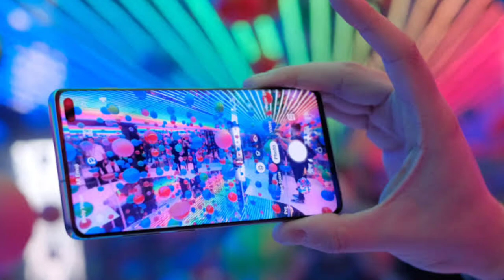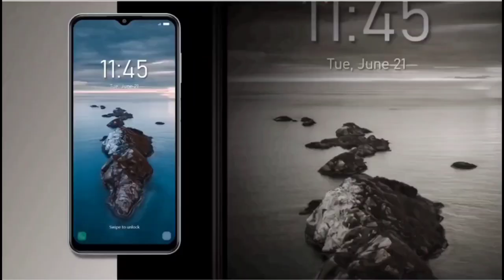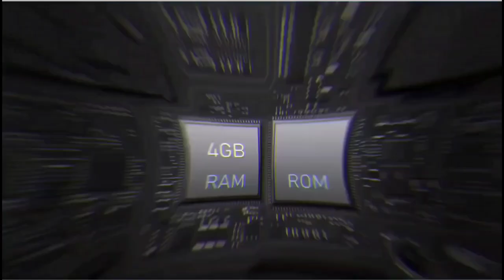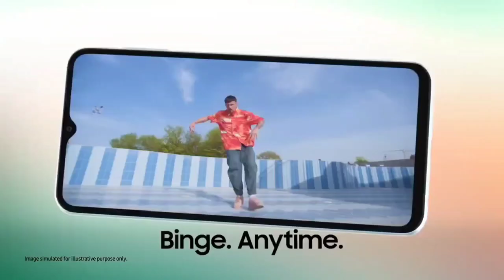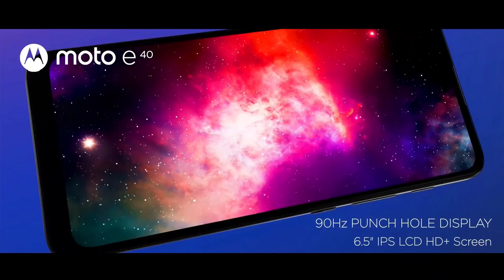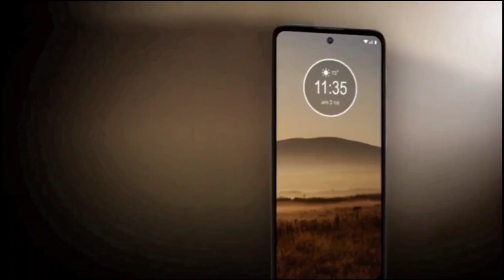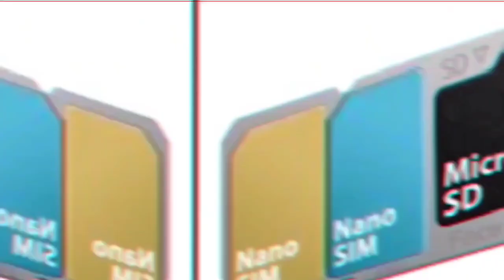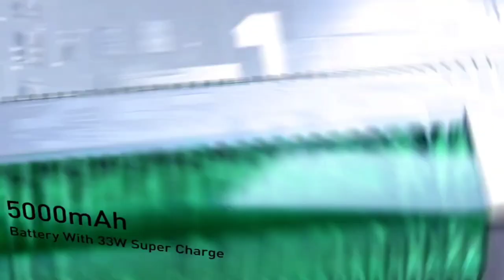TOP 4 BEST PHONE UNDER 8000 IN INDIA 2022 | BEST PHONE UNDER 10000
BEST BUY LINKS 👇👇👇👇👇

INFINIX NOTE 11
TECNO POVA
MICROMAX IN NOTE 1
INFINIX HOT 11s
SAMSUNG  M12
POCO M2 PRO
SAMSUNG M21
POCO M3
REDMI 10 PRIME
REDMI 10 LITE
SAMSUNG M21

MY GEARS :-

Your Related Queries Solved:

redmi dual camera phone under 8000
good camera phone under 8000
gaming phone under 8000 rupees
gaming mobile phone under 8000
gaming phone under 8000 rs 2022
best gaming phone under 8000 6gb ram 2022
6000mah battery phone under 8000
4gb ram 6000mah battery mobile under 8000
best phone under 8000 with 6000mah battery